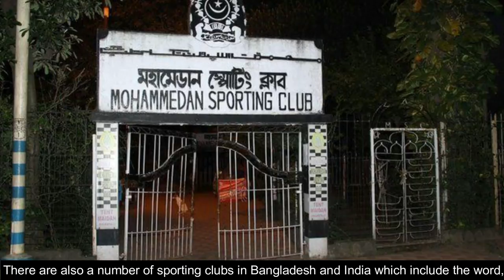Why Muslims Are Called Mohammedan?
Mohammedan  is a term for a follower of Muhammad, the Islamic prophet. It is used as both a noun and an adjective, meaning belonging or relating to, either Muhammad or the religion, doctrines, institutions and practices that he established. The word was formerly common in usage, but the terms Muslim and Islamic are more common today. Though sometimes used stylistically by some Muslims, a vast majority consider the term a misnomer.
Mohammedan was commonly used in European literature until at least the mid-1960s. Muslim is more commonly used today, and the term Mohammedan is widely considered archaic or in some cases even offensive.

The term remains in limited use. The Government Muhammadan Anglo Oriental College in Lahore, Pakistan retains its original name, while the similarly named "Mohammedan Anglo-Oriental College" in Aligarh, India was renamed Aligarh Muslim University in 1920. There are also a number of sporting clubs in Bangladesh and India which include the word, such as Mohammedan Sporting Club (Dhaka), Mohammedan Sporting Club (Chittagong), Mohammedan Sporting Club (Jhenaidah) and Mohammedan S.C. (Kolkata).